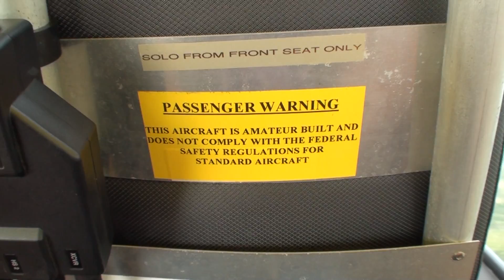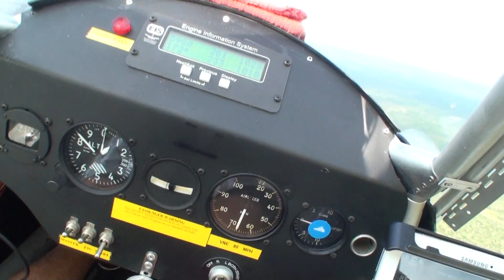Kit Plane flying with Nic part 1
We left from an airport in Titusville, Florida and traveled south above the Space Coast.  It was awesome to look down and see birds flying below.  I loved the way the sun shone through the clouds.  some local landmarks like Lone Cabbage. Nic treated me to a landing in the water to end this part.  Part two is take off and heading back over the river.